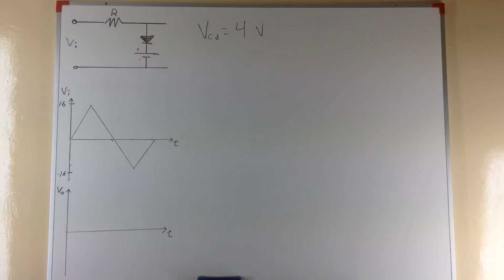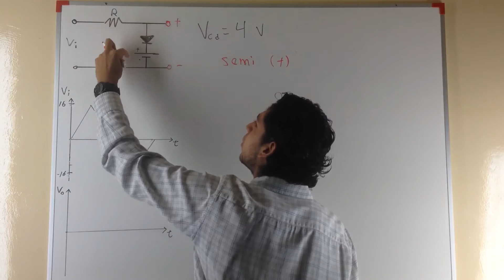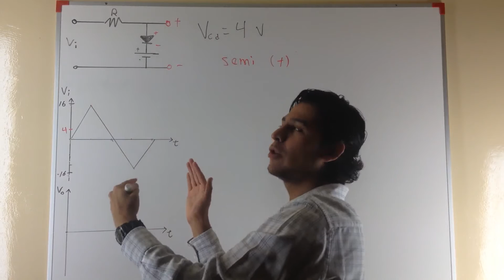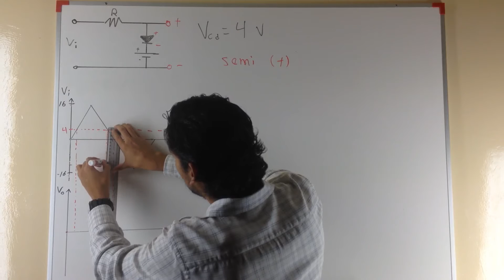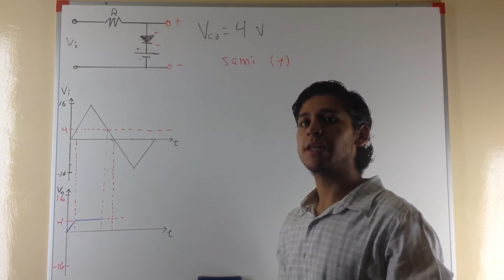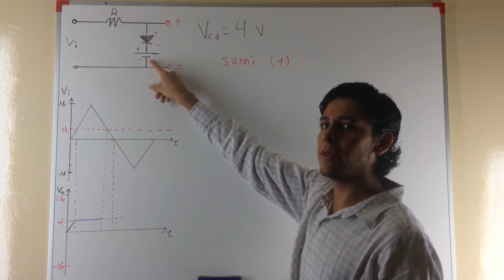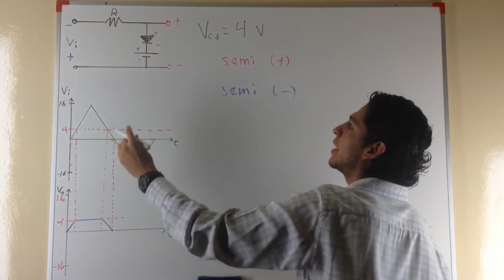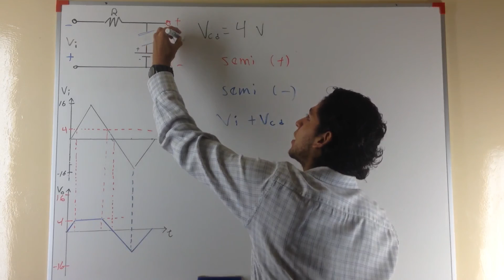Circuito Recortador en Paralelo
Con tu suscripción me apoyas para que siga haciendo videos que te ayuden en tus estudios, también estarás ayudando al fomento de la educación en México y el mundo.

Apoya a Salvador FI
Dona un monto de tu elección y contribuye a que siga generando material de calidad para ti.

Se muestra una de las aplicaciones del diodo para recortar una señal de corriente alterna donde en este caso se presenta una señal triangular, además en la conexión a analizar en paralelo se encuentra el diodo con una fuente de voltaje fijo de corriente directa, los voltajes a comparar mediante gráficas son los voltajes Vi y Vo